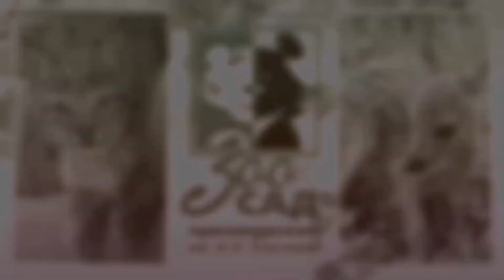Полосатые кошки планеты. Серия I🐱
🐈Дорогие друзья! Сегодня мы начинаем серию видеороликов в рамках проекта "Прогулки по Зоосаду" посвященных полосатым кошкам планеты, а именно тиграм.

🐱Тигры— вид хищных млекопитающих семейства кошачьих, один из четырёх представителей рода пантера (лат. Panthera), который относится к подсемейству больших кошек. 🐅

Слово «тигр» происходит от др.-греч. τίγρις, которое в свою очередь восходит к др.-перс. *tigri от корня «*taig» со значением «острый; быстрый»🐈

🦉Вопросы для самых любознательных:

*Как поймать тигра в клетку?

*На гербе какого российского города красуется бегущий тигр, во рту которого соболь?

*На гербе Владивостока или Владикавказа изображён тигр?

* По китайской легенде душа человека, съеденного тигром, ходит за тигром по пятам именно до этого момента. Какого?